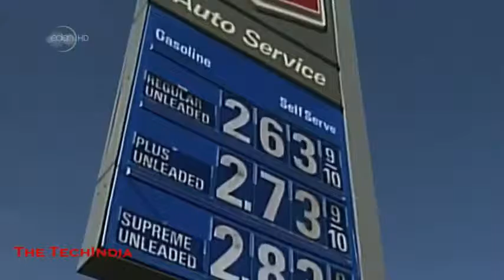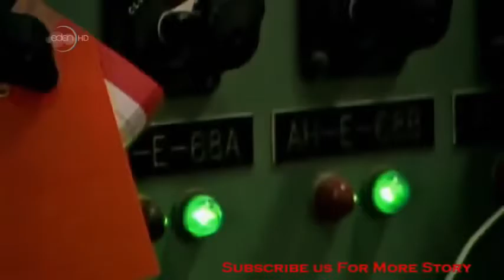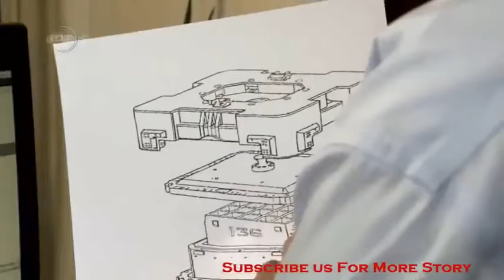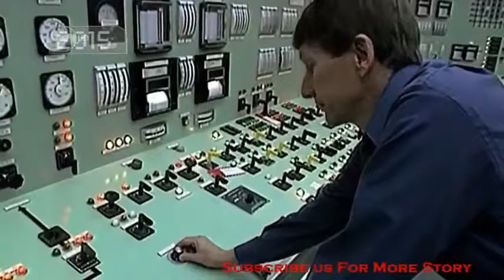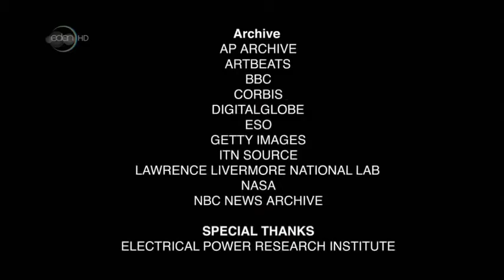Free Power Energy Future Prospect Science Technology Documentary YouTube